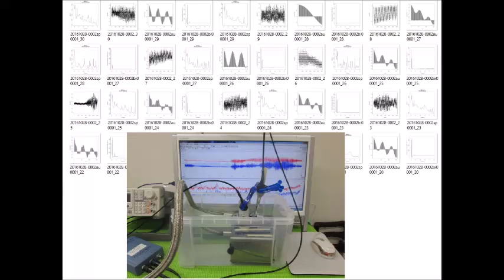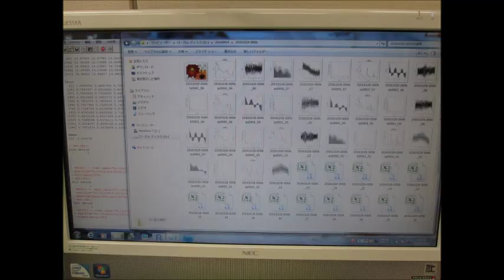超音波実験写真（超音波研究に関するスライドショー） ultrasonic-labo